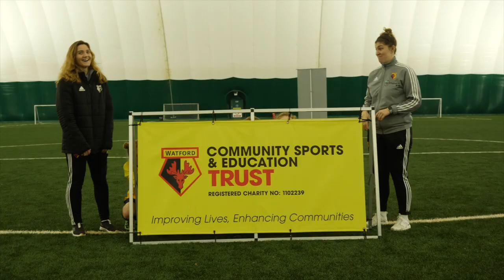WFC Trust: Premier League Primary Stars Girls Regional Tournament 2020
🎥 See what happened when 32 primary school teams were joined by Watford FC Ladies Anne Meiwald, Helen Ward, Danielle Maloney and Jenny Hughes, as well as Watford FC's Tom Cleverley Adrian Mariappa & Callum Whelan for the Premier League Primary Stars Regional Tournament